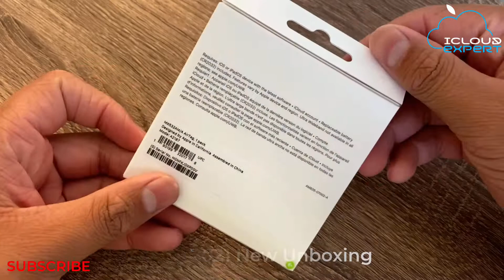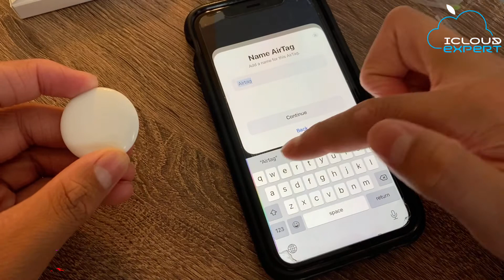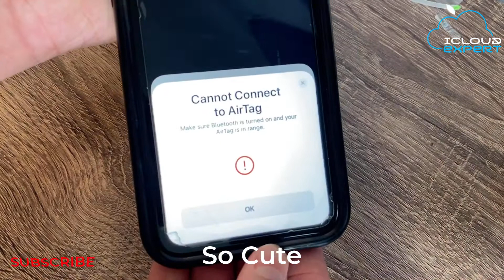NEW✅ Apple's AirTag Review!! 🆗 Unboxing!! 2021 HD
Apple AirTag - Unboxing & First Impression! I'm Very excited about these AirTags! In this video I will show you about n AirTags and the new Precision Finding. AirTag is a super easy way to keep track of your stuff. Attach one to your keys, slip another in your backpack. And just like that, they’re on your radar in the Find My app, where you can also track down your Apple devices and keep up with friends and family. Everyone asked me how Airtags work! Your AirTag sends out a secure Bluetooth signal that can be detected by nearby devices in the Find My network. These devices send the location of your AirTag to iCloud — then you can go to the Find My app and see it on a map.
Follow us For More Update✅
My Most Popular Video, 100K Views || NEW Checkrain 😻 Ra1nUSB iPhone iCloud!! Activation Jailbreak ✔️ Bypass iOS Support Windows 🆗 2021